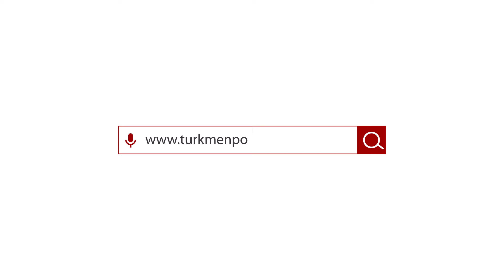Главные новости Туркменистана и мира на 19 августа